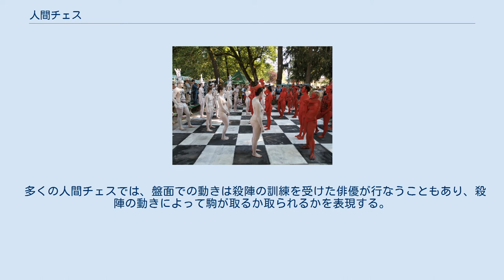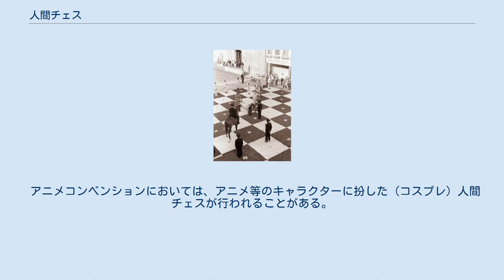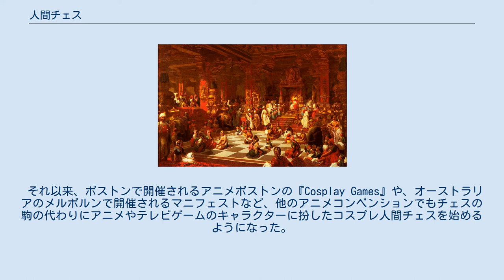人間チェス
人間チェス（2004年、モンセーリチェ） 人間チェス（にんげんチェス）は、人間が実際にチェスの駒に扮して、チェスボードを模した戦場で争うチェス。
 人間チェスは一般的には野外で遊ばれ、地面に置かれた巨大なチェスボード上で、ルネサンス風のファッションに身に包んで行われる。
衣装だけではなくナイトは本物の馬に騎乗し白番は白馬に黒番は黒馬、クイーンは女性、キングは玉座に座るなど観光客を呼び込むため見た目を重視したイベントもある。
 多くの人間チェスでは、盤面での動きは殺陣の訓練を受けた俳優が行なうこともあり、殺陣の動きによって駒が取るか取られるかを表現する。
あるいは、駒同士が争う様子を創造的アナクロニズム協会の使っている格闘のルールに似た方法で表現する場合もある。
また取られた側は単に退場するのではなく決められた演技を行ったり、担架に乗せられるなど趣向を凝らしイベントもある。
 イタリアのベネチア近郊にあるマロースティカでは、1923年より2年に1回、9月第2週に衣装を身につけ騎馬まで盤上に登る人間チェスが開催されている。
これは「1454年、1人の女性をめぐって恋に落ちた2人の男性が、どちらが女性の恋人になるかを決めるために対戦した」という創作をベースにしており、地元の観光資源となっている。
 アニメコンベンションにおいては、アニメ等のキャラクターに扮した（コスプレ）人間チェスが行われることがある。
 アメリカのフロリダ州・タンパで開催されるアニメコンベンションのメトロコンで、2004年に行われたのが、この種のイベントの最初である。
ここでは、殺陣は指令されて行われていた。
 それ以来、ボストンで開催されるアニメボストンの『Cosplay Games』や、オーストラリアのメルボルンで開催されるマニフェストなど、他のアニメコンベンションでもチェスの駒の代わりにアニメやテレビゲームのキャラクターに扮したコスプレ人間チェスを始めるようになった。
いくつかのコスプレ人間チェスでは、正義対悪者、少年対少女、オカルト対科学などのテーマに沿って行われている。